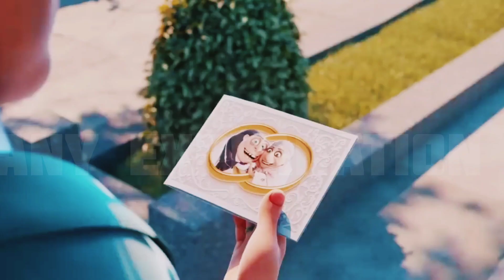Monster Family Movie explaining in Hindi / Movie explaining in Hindi /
Monster Family Movie explaining in Hindi / Movie explaining in Hindi / @Anyexplanation

hotel transylvania 3 song
Cartoon movie explaining in Hindi
horror movie
monster movie
Monster movie in hindi